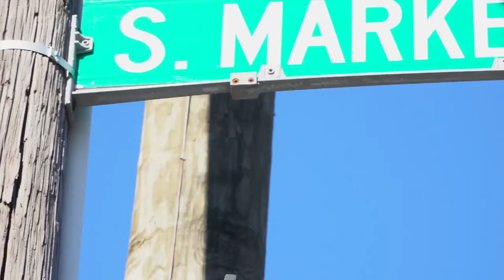Dây Đàn Guitar Acoustic Road Dog - Hành Trình Tại Mỹ